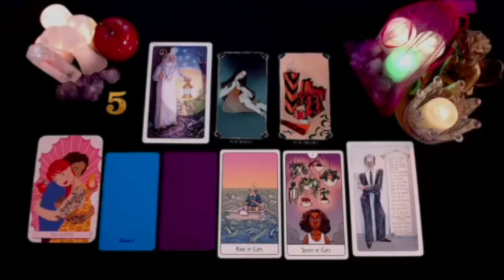GEMINI BETWEEN FRIDAY THE 1ST & MONDAY THE 4TH, HOLD ON TIGHT‼️😱 NOVEMBER 2024 TAROT READING